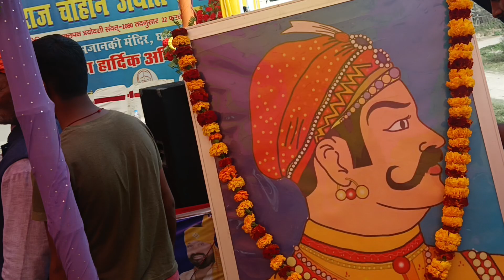पृथ्वीराज चौहान जयंती उद्घाटन समारोह घटहाटोल 22 फरवरी